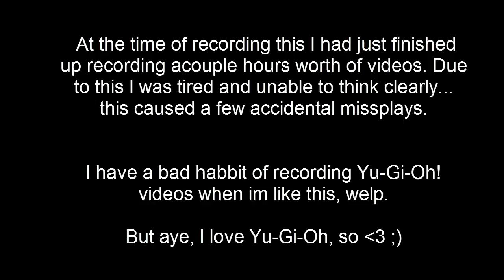Yu-Gi-Oh Duels - Episode 11 - HE CALLED ME A NOB (D/D/D // LIVE)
During episode 11 of Yu-Gi-Oh! Duels I use my D/D/D Deck in a live recording! As fun as it is dueling, this was kinda embarrassing as I was wayyy too tired to even know what I was doing aha! Oh well, im sure some people would enjoy me dueling being an idiot!.. Oh! Wait. I mean Nob!

YGOPro/DevPro IGN: JaicePyro
DuelingNetwork: JaicePlayz

People that where in this video:
Jaiden - You know my link (;

Intro/Outro Creator:
Intro - SlyzHub/IllArtz
Outro - SkylineArts

                  ♦Some stuff Which you might like to see♦